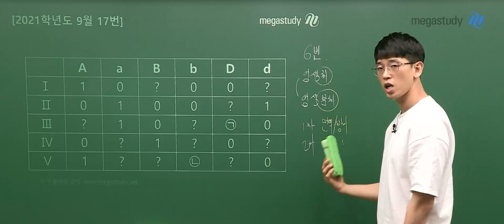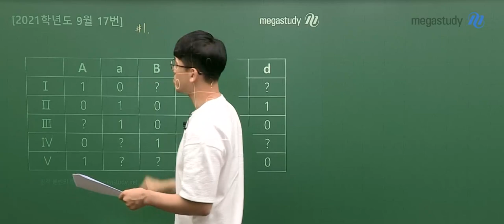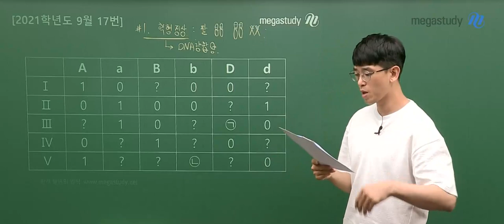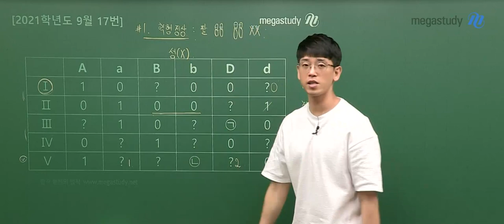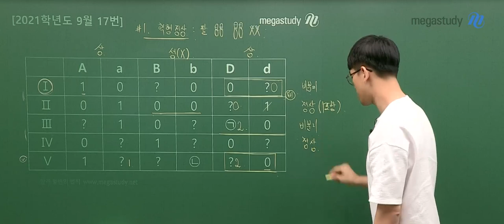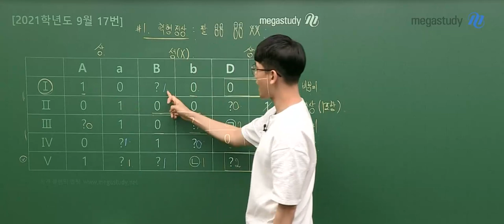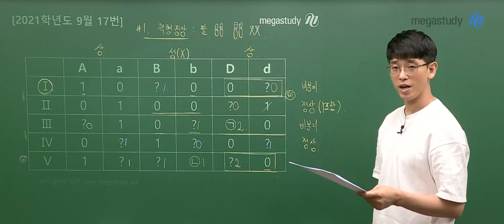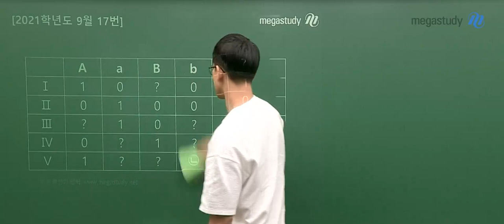[메가스터디] 과학 김희석쌤 - 9월 모의평가 생명과학l 해설강의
김희석 선생님의 9월 모평 생명과학l 해설강의

메가스터디 김희석 선생님의
9월 모평 생명과학l 해설강의로
확실하게 공부하세요!